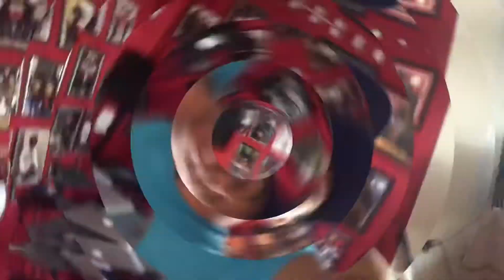Ep.3 Bud’s Tavern🤟🏽 /Birthday Party 🔥